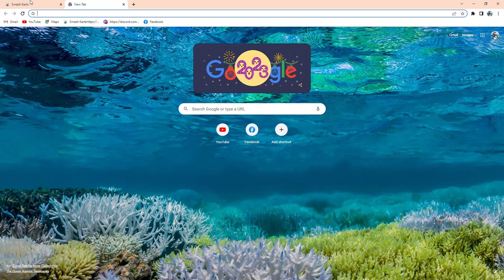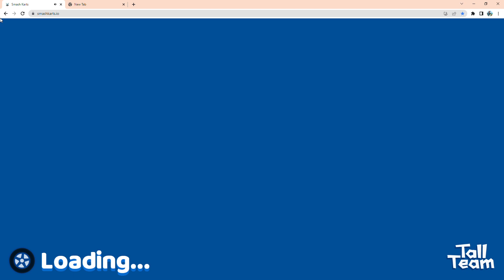smash karts levelup 57 and my unlucky moments smash karts leveloping